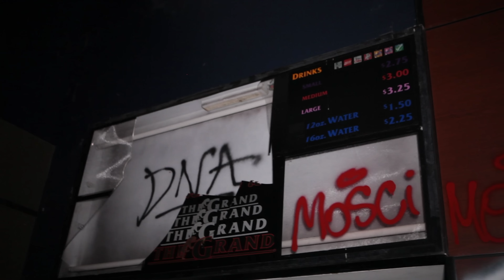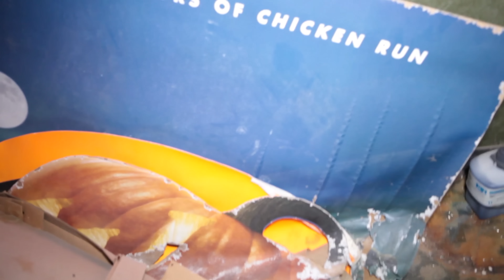On The Road #7: The Grand, Abandoned Movie Theater in Louisiana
And finally (how many social media apps do we need?!?!)